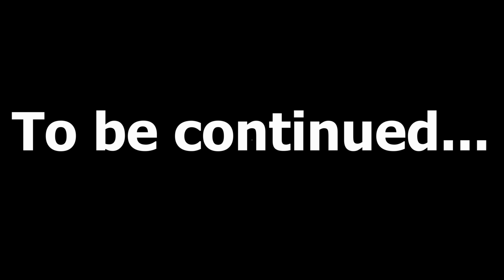Az öregember kincse (Táborozók kisfilmje) | PEOPLE TEAM | 2023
(+) „12 = 1 tucat”
(+) „A mesterséges intelligencia és te” tábor
PEOPLE TEAM | 1991–2023
Remélve, hogy az 1990-ben született kezdeményezés továbbvihető, 1994-ben alapítványt tettünk. Az év közbeni apróságok (konferenciák, rendezvények, képzések) mellett nyári táborokat szervezünk. 7–17 éveseket táboroztatunk nyaranta 3 egyhetes turnusban Kecskeméten, a Neumann Egyetem Homokbányai kampuszán. 2023-ban regisztráljuk majd a 27 000. táborozónkat.

A gyerekek a jelentkezésnél bejelölnek egy TÉMÁT, azzal foglalkoznak 13:30-ig mindennap; délután rengeteg választható programot, esténként pedig show- vagy vidámparkszerű, a tábor minden, turnusonként mintegy 500 lakójának egyszerre szóló eseményeket, versenyeket és bajnokságokat szervezünk.

EZ A TÁBOR AZ A TÁBOR
– 33 év tapasztalat
– 27 000 táborozó
– 131 turnus (1991–2023)

TURNUSOK
(I) 2023. július 23–29.
(II) 2023. július 30. – augusztus 5.
(III) 2023. augusztus 6–12.

HOGY LEGYEN EGY JÓ NYARAD
– 3 turnus, 7 nap
– 1. nap és kezdés vasárnap reggel, 7. nap és utolsó program szombat délután
– 17 alaptéma
– 25 témafoglalkozás hetente
– 5–10 fős témacsoportok
– 3 témafoglalkozás naponta
– 20 vendég a szakfoglalkozásokhoz turnusonként

A 7–17 ÉVESEK NYÁRI FESZTIVÁLJA
– Programok reggel 7-től este 10-ig
– 09:00–13:30 témafoglalkozások
– 14:30–18:00 választható programok
– 20:00–22:00 verseny, show, buli
– 22:15–23:30 workshopok, vendégelőadások (13+)
– 6 sportpálya
– 30 000 m2 parkosított terület
– 400 m2 közösségi tér (Hangár)
– 15 terem a foglalkozásokhoz, teljes infrastruktúra
– 500 táborozó és táboroztató hetente

ELLÁTÁS, FELÜGYELET, SZÁLLÁS
– 6 táborozó = 1 táboroztató
– 250 szoba
– 2 szoba = 2 X 2 ágy + 1 zuhany + 3 mosdó
– 2000 adag reggeli + ebéd + vacsora (tízórai és uzsonna) naponta
– Különleges eü. kívánságok fogadása
– 6 fajta ételallergia-kezelés
– 3 állandó tábori orvos